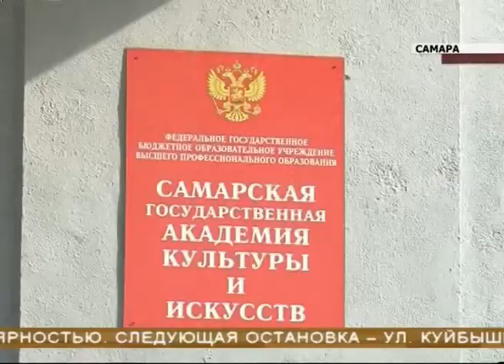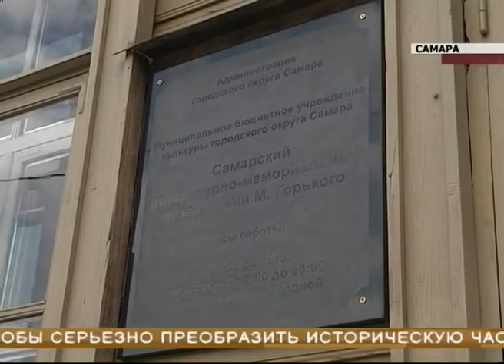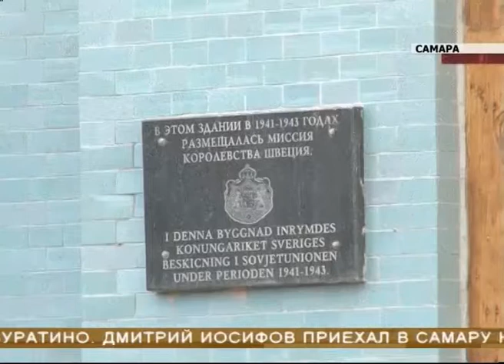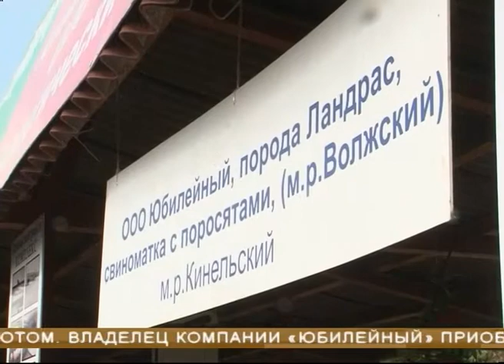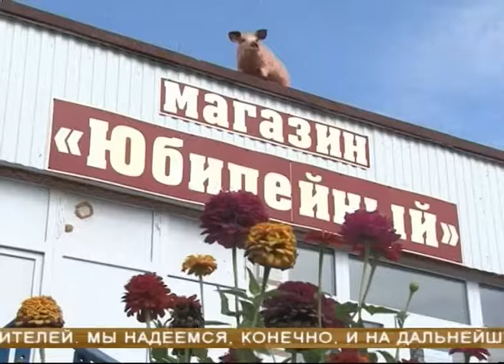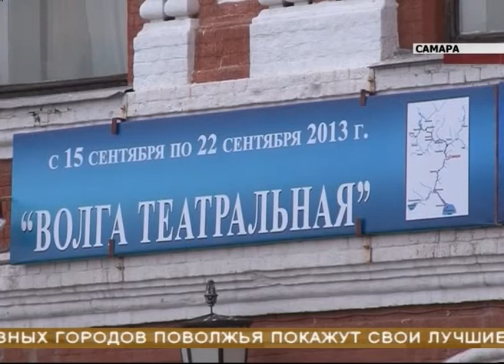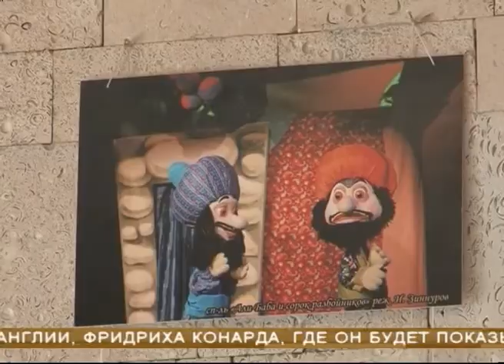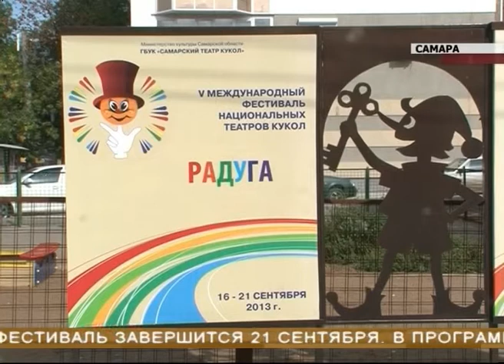Новости губернии 16.09.2013 22-00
Дорогое наследие - как преобразится Самара, когда и за чей счет? Подробности визита министра культуры страны в 63 регион - в нашем выпуске.

С новым прежним мэром. В Чапаевске официально вступил в должность глава города. Дмитрий Блынский переизбран на второй срок - чего ждут от него жители и как он сам расставил приоритеты?

Открытие после каникул - во всех театрах области. Что покажут в новом сезоне - репертуар изучили наши корреспонденты.